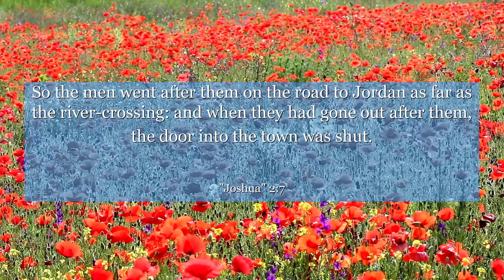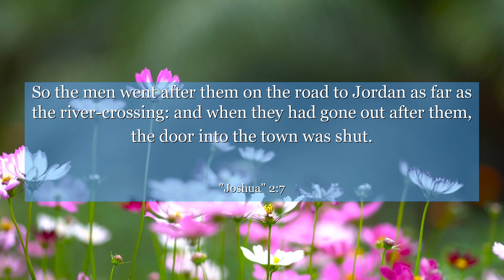Joshua 2:7 So the men went after them on the road to Jordan as far as the river-crossing: and when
In Joshua 2:7, we find ourselves in a moment of great uncertainty. Rahab, a courageous woman, hides the Israelite spies from the king's men. This verse teaches us the power of compassion, bravery, and the unexpected allies we encounter along our journey. It reminds us that in times of fear, we can find strength within ourselves to make a difference. Let this verse inspire you to embrace courage, empathy, and the belief that even in the darkest moments, there is always hope.